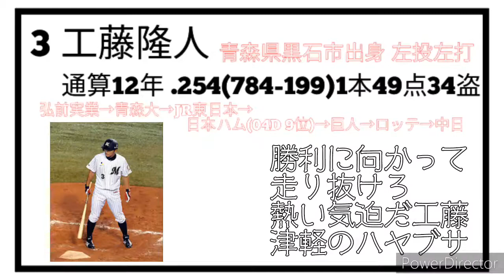ロッテ 工藤隆人 応援歌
何故か英智と重なる